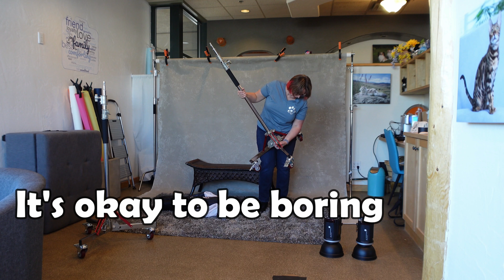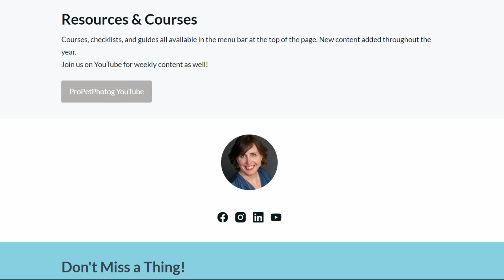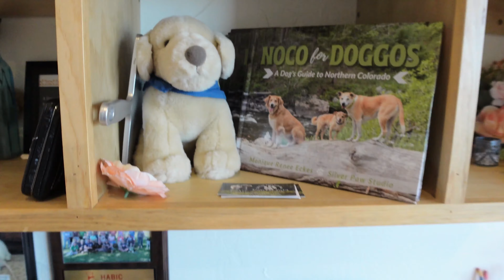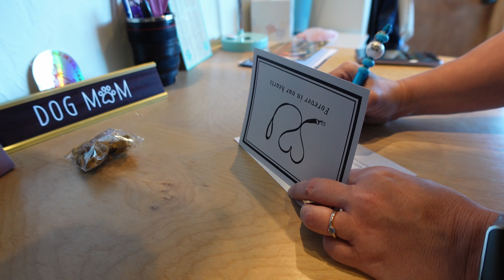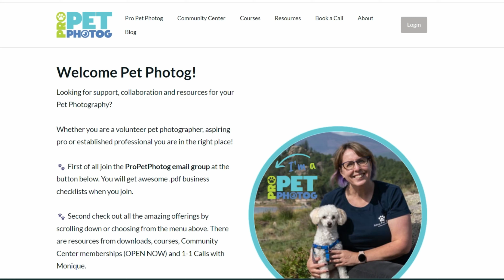What they don't tell you about being a Professional Photographer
Come along with me on a Tuesday at the studio while I give you insights from my 10+ years of being a professional pet and people photographer.

Become a member of the ProPetPhotog Community Center!

to  Access the FREE .pdf on tasks you can be doing to start or maintain your Pet Photography Business
to chat with like minded volunteer, pro and aspiring professional pet photographers

===/Essentials\===
Sony A1
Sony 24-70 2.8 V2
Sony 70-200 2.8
GoPro HotShoe Mount
Flashpoint Xplor 600 R2
Flashpoint Zoom TTL R2 Flash
Flashpoint Transmitter
5 in 1 Reflector

// OTHER GEAR \\
Sony A9ii
Sony A7Riv
Godox UL150

// Modifiers and Accessories \\
Umbrella Softbox
Glow ParaPop 28" Portable Softbox
33” Umbrella
Flash Bracket Mount Adapter
Dog Backpack as light stand weight
Manfrotto Speedlight and Umbrella Adapter
Lightweight Lightstand
Rolling light stand:

// OTHER GREAT PRODUCTS \\
Portable Background Stand (similar to mine)
Travel Lightstand Bag (similar idea to mine)
Lens Cup
Lingo Book
Self Employed Life Book